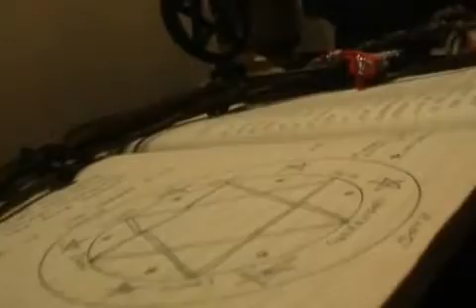FREE TAROT READINGS WHERE EVER YOU ARE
AT THIS TIME IM DOING FREE TAROT READINGS BY PHONE BE SURE TO TAKE ADVANTAGE OF THIS WONDERFUL OFFER WHILE IT LAST. IM LOOKING FORWARD TO HEARING FROM YOU,,, THANK YOU HAVE A VERRY PLEASENT DAY